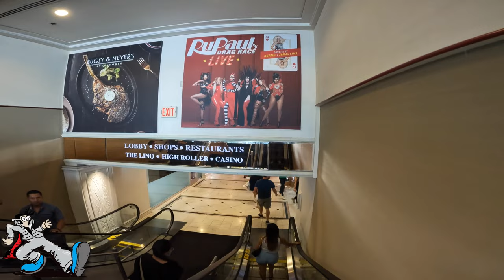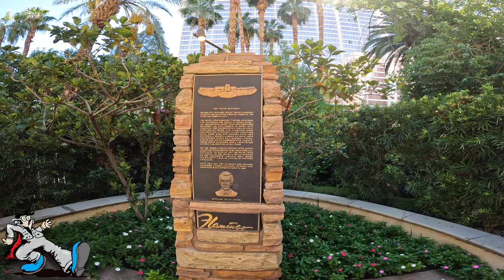Flamingo swimming pool GO Pool , walking las vegas 2022 fall 4k Benjamin “Bugsy” Siegel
Adults looking to walk on the wild side might prefer the vibe of GO Pool. Either location offers cabanas and daybeds that will take your adventure to the next level. Take your pool experience to the next level by booking a cabana or daybed. Enjoy the VIP treatment with a dedicated server and cabana host. las vegas  2022 SAM BOYD MAY HAVE MODERNIZED the iconic Las Vegas strip, but it was American mobster Benjamin “Bugsy” Siegel who first dreamed of building the town into a high stakes gambling and drinking hangout in the Nevada desert. Follow signs in the casino for Habitat. Once you’re in the habitat, walk toward the middle and look for the signs directing you to the chapel. The monument is directly across from the chapel doors.